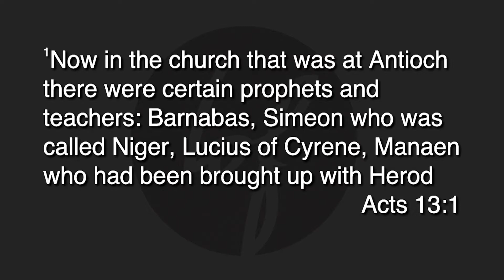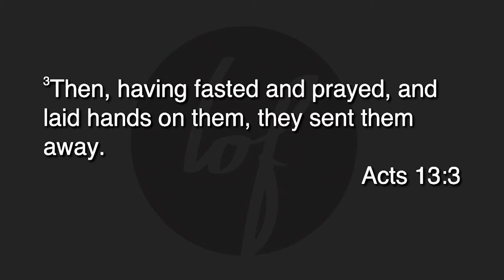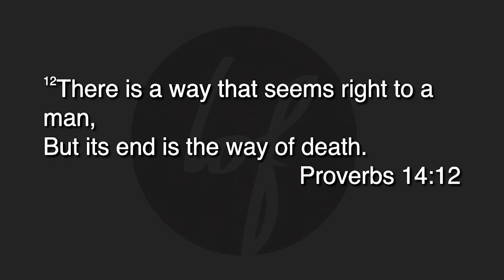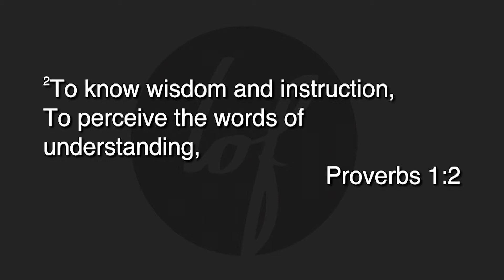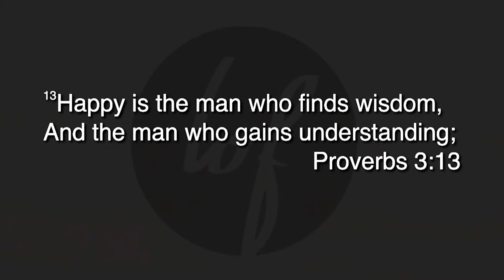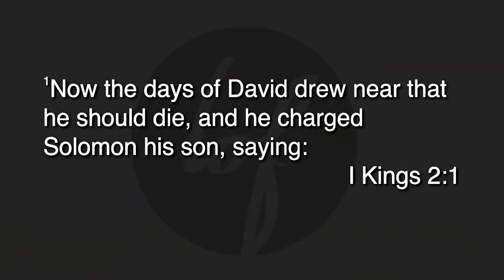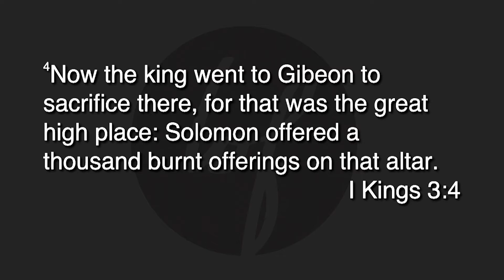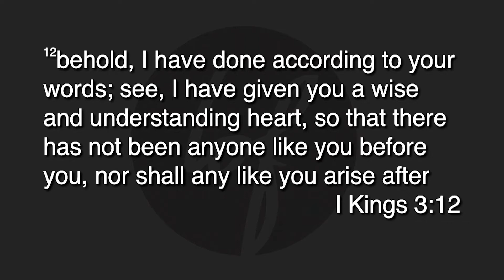Activate Wednesday (4/14/2021)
Life of Faith is a church dedicated to helping others experience God and enjoy Life. Find out more on our website at lifeoffaith.church.